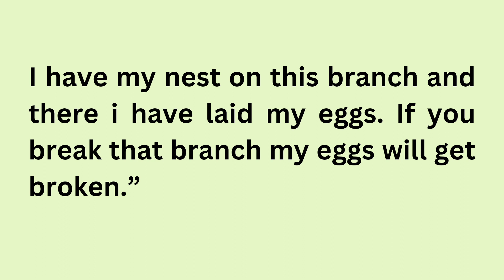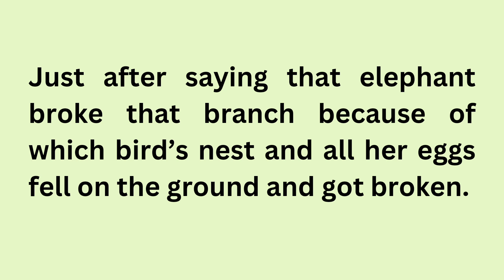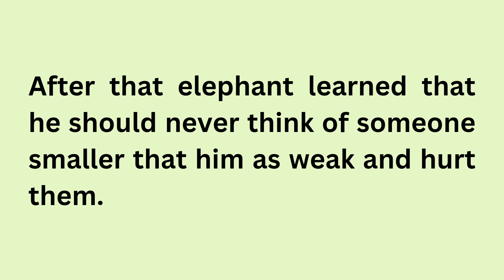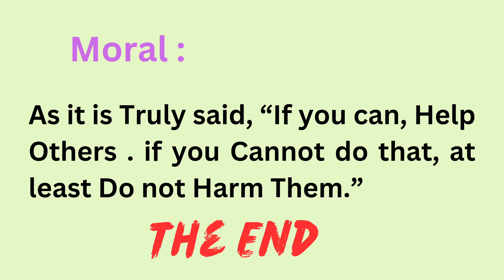Learn English Through Stories Level 3 🔥| Graded Reader | Bird's Revenge | Improve your English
seeko english
english story
english story
story reading
short english story
story
stories
moral stories
moral
moral story
english listening and practice
English
english practice